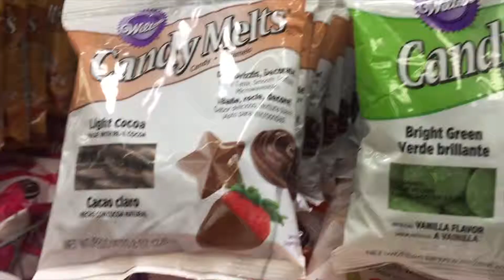World Scholar's Cup ToC | Day 5 & 6 - Bowl, Ball, and Boston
ps. bear with me, i'm still working on my little end screen moment!!